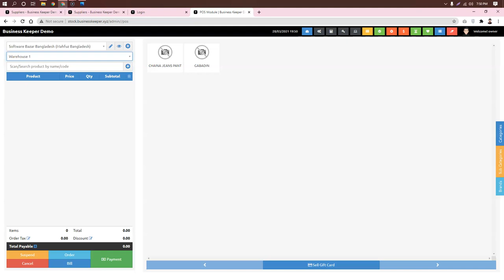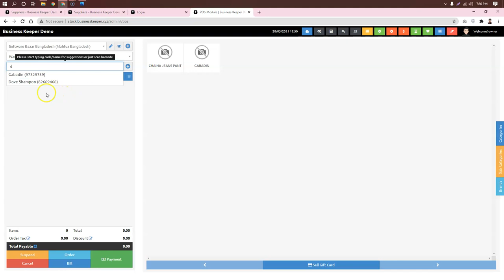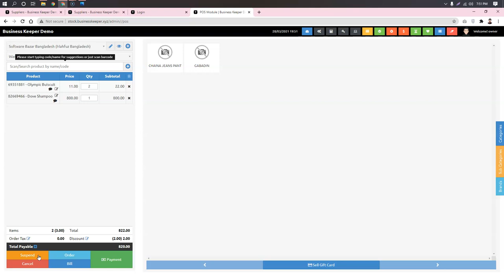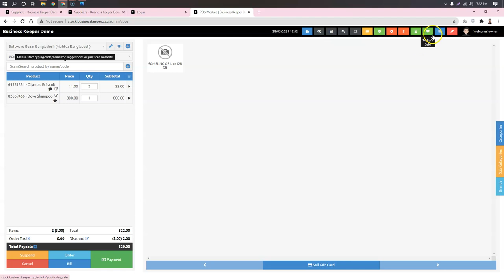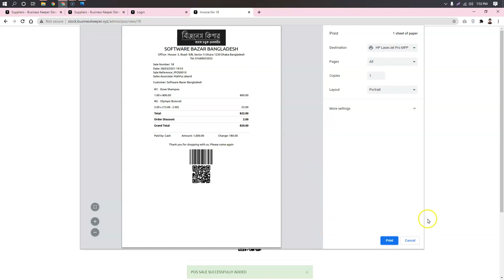POS | পয়েন্ট অফ সেল | বিজনেস কিপার । 01689655055